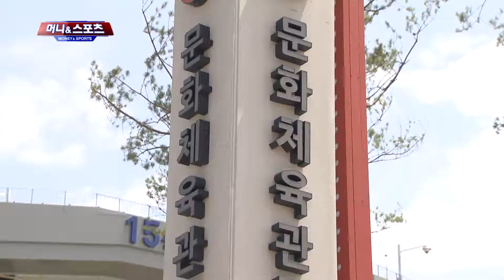문화체육관광부 국제경기교육 소식_한경TV "머니&스포츠"(정원기 PD, 유정우 기자)